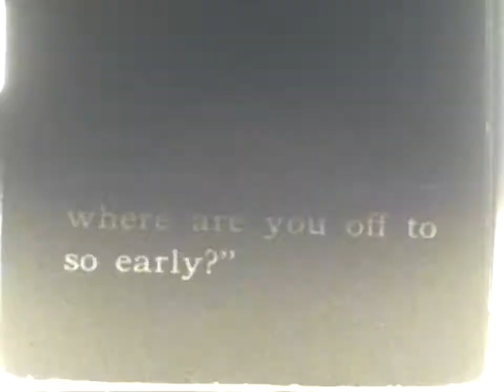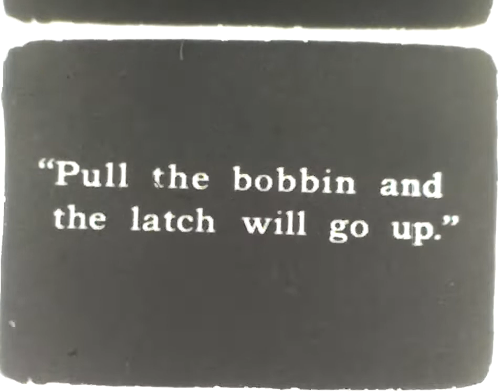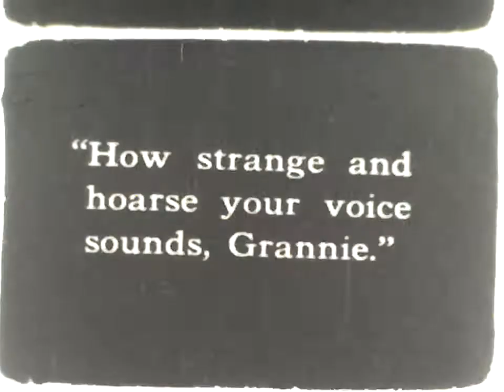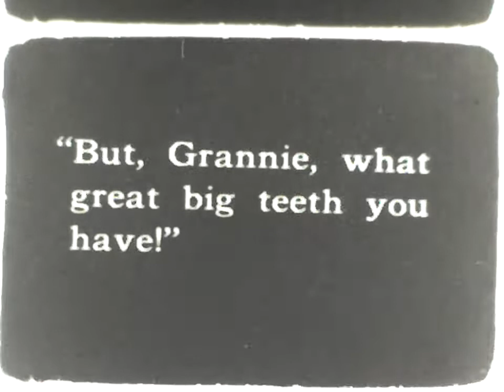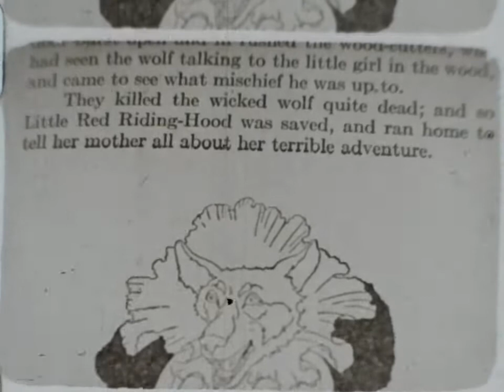1920's - William M. Pizor presents Good-Night Stories - Directed by Leon de La Mothe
Silent film from somewhere between 1915 to 1925
Found Inside a gold 100f Film Reel box with metal reel. Side of box labeled Little Red Riding Hood